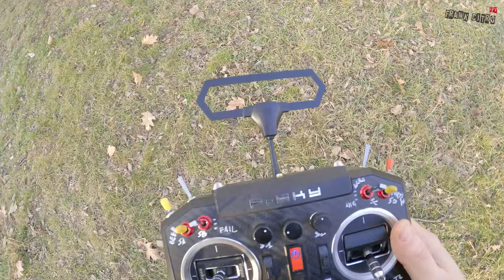😈 Two Suspicious men flying drones at dwarves park 😈 - SUB EN ( Frank Citro )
My Frame and accessories

Best kit for start the hobby

Emax PNG
Beta FPV

Motor advices

Xnova Lightning 2207

I suggest for 6S Battery (Kv from 1750 to 1900)
I suggest for 4S Battery (Kv from 2350 to 2700)

Esc advices

Props advices

Props 5143

Fpv camera advices

HD camera advices

Hardware % Esc advices

Vtx advices

Googles advices

Video Rx advices

Radio advices

My VLOG camera gears

This Vlog has been made entirely with a Gopro 8 Black